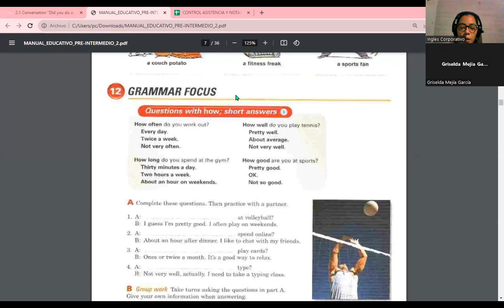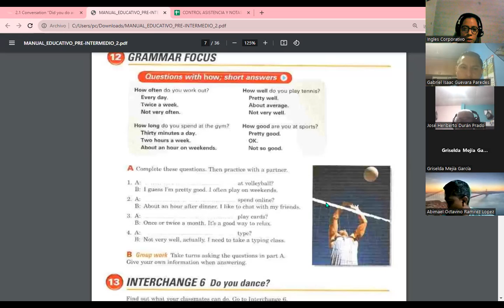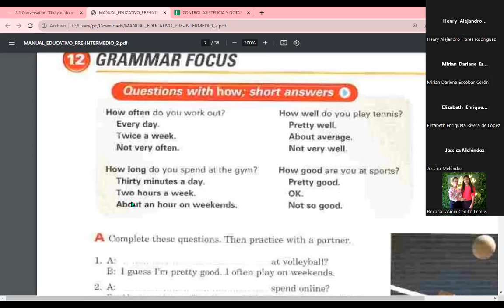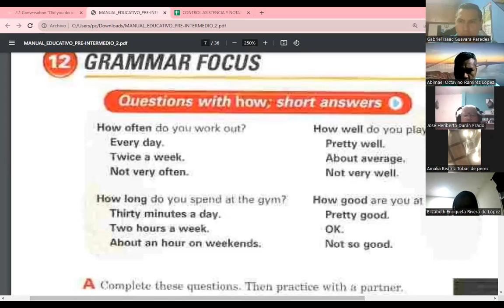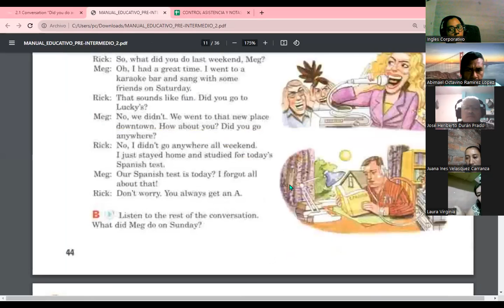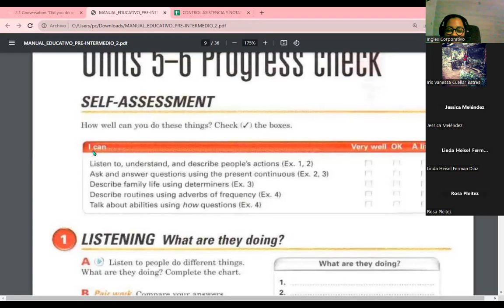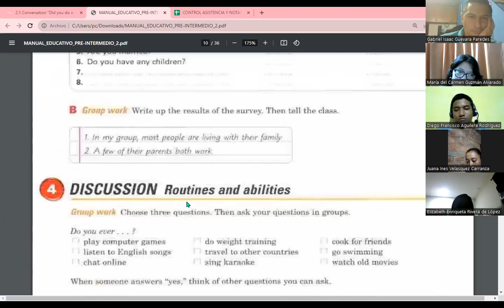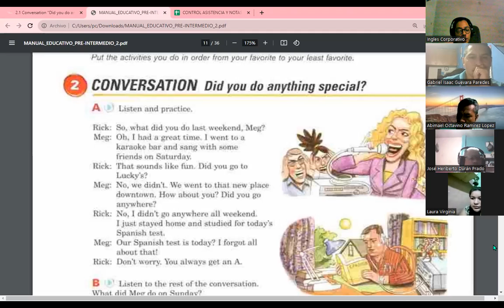Session 04-06-10-23-FI-REGA-108-Carranza-We had a great time!